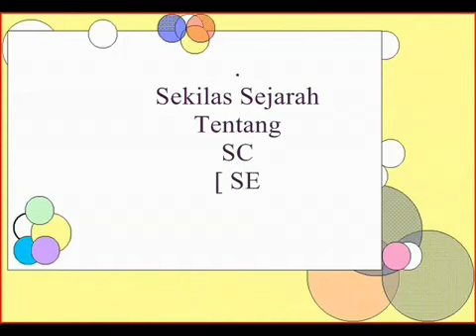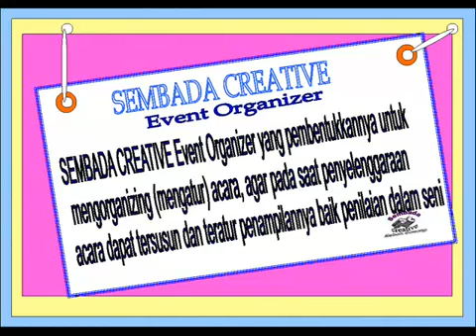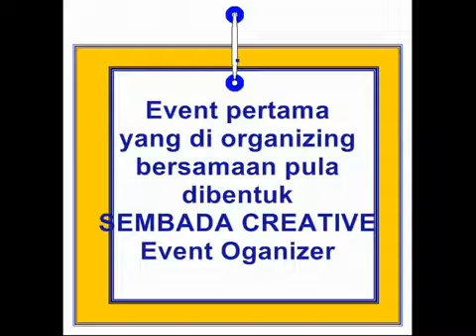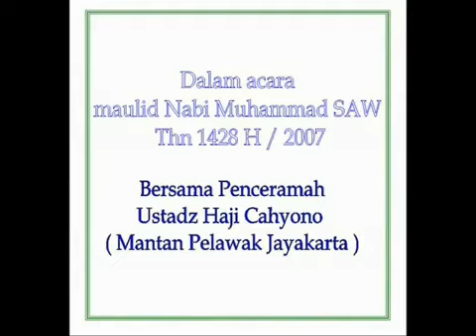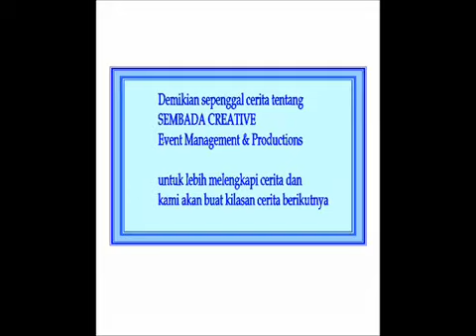SEMBADA CREATIVE PART 01 HISTORY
SEJARAH BERDIRINYA
SEMBADACREATIVE EVENT MANAGEMENT & PRODUCTION